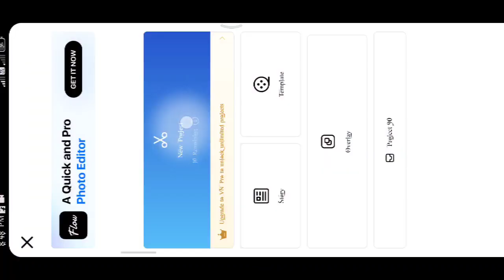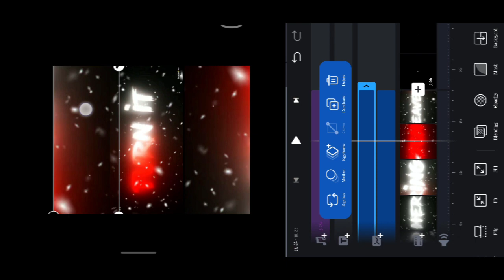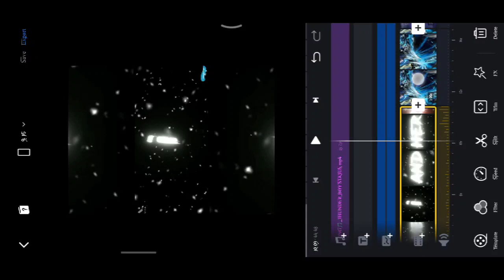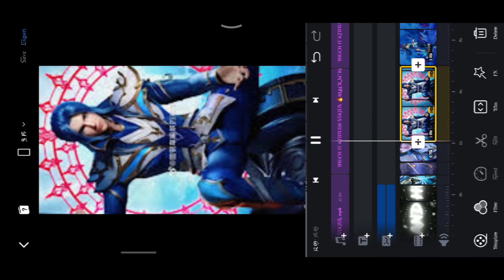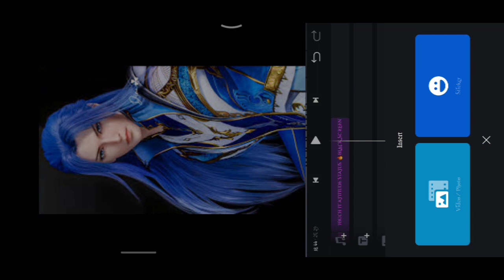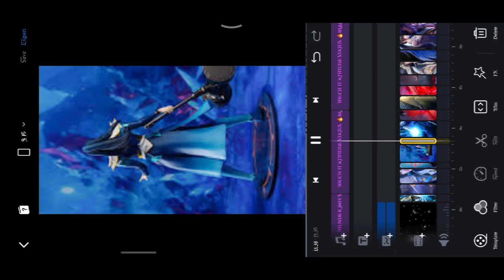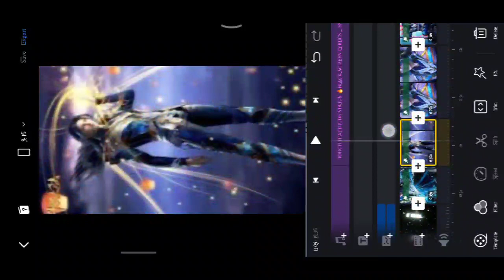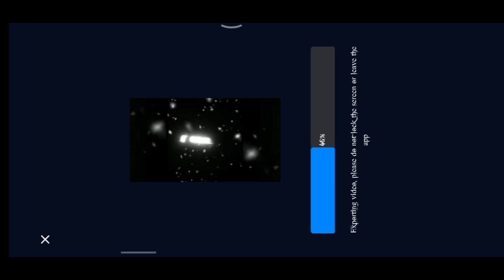how to make attitude entry photo editing in android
your curious
soul land anime attitude entry
black scrin attitude
black screen attitude status
black screen attitude song
black screen attitude shayari status
black screen attitude shayari
black screen attitude video
black screen attitude status kannada
black screen attitude song status
black screen attitude status video
black screen attitude lyrics
black screen attitude vidce editing alight metien
attitude sherts
attitude shorts video
jethalal attitude sherts
elvish yadav attitude sherts
mc stan attitude shorts
cricket attitude shorts
free fire attitude shorts
roman reigns attitude shorts
bts attitude shorts
virat kebli attitude shorts
girl attitude sherts
boy attitude shorts
boy attitude shorts video
boy vs girl attitude shorts
boy and girl attitude sherts
boy saves girl attitude sherts
boy transformation attitude shorts
boy killer attitude shorts
bad boy attitude shorts
single boy attitude shorts
anime bay attitude sherts
korean boy attitude sherts
garl attitude sherts
girl attitude shorts video
girl attitude short kdrama
girl attitude sherts
korean girl attitude sherts
single girl attitude shorts
muslim girl attitude shorts
sigma girl attitude shorts
korean girl attitude sherts video
cheta nawab girl attitude sherts
bey vs girl attitude shorts